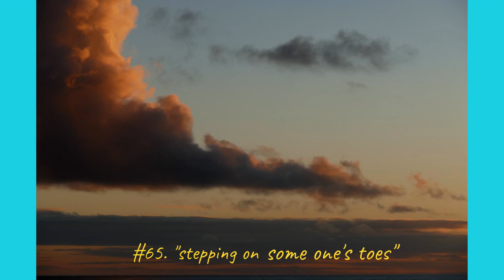#65 "stepping on someone's toes"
Hey guys; after making that 15 minute video. I stepped on someone's toes. They tried to stop me from making videos on my animation site. They also made it so I could not get to my control panel.

The animation said, "everything is fine on our end."

So I contacted my computer company. After four hours; they found the malware and fixed things.

I went to my animation site. Things were still not quite working right.

My animation site started a new platform in mid January, 1023. I contacted the animation about the problems. They checked things out again. They came back saying "everything is fine. It's on your end."

I was able to make my last video working around the problems. I downloaded the video to YouTube. It sat there for 10 days before I published it.

I contacted my computer company. I told them the problems I had with the animation site.

After checking everything out. The computer company said, "Your computer is fine. It is one of two things. 1.  There are flaws in their new program or 2.  They were blocking items on the new program so they don't work.

I told the animation company; what my computer found out.

The next day; I got an email from the animation company that they were going to ban me from the site for making pornographic videos.

I sent a reply back to reconsider. I told them that these videos were not pornographic. They are not even erotic. There are no frontals, no butts and no sex acts. There is also no kissing.
I told them that I have been making these videos since 2009. That they knew what kind if videos I was making. So why now?

I started looking at other animation sites. I found 3 that I liked. I saw my animation company was no longer #1. More like #7 or #8.

I uploaded my last video to YouTube. The following day I could not get to my YouTube channels.

Once again, I contacted my computer company. They found the malware and took it off in two minutes.

Way back when I was having computer problems. (Someone was trying to keep me from contacting my computer company.) They set up 6 ways on how to contact them.

Now they have set up 5 ways to get to my YouTube channels.

But the story doesn't stop here.

Six days ago; I got a response from my animation company. The email said, "The videos being made at ______ are being made by businesses or are family friendly."

The email went on; "One new line was added." It read, "We can ban anyone from the site for any reason."

The lengthy email went on. "We are a moral company. We are banning you for being immoral." "We will let you make new videos for fun if you get rid of your videos from ______ and from YouTube.

One of the other companies I was looking at. Only had two paragraphs. First paragraph is "no one under 18 can make videos on this site." The second paragraph is "no animated character can perform sex acts."

I am not going to respond to my old animation company.

Yesterday;  I got another email. "We have not heard back from you. While your videos are okay to be on YouTube. We have a different set of Terms. We have deemed it necessary to close your account based on content. If you do not remove videos from our site and from YouTube. Your count will remain closed."

They just lost one of their best customers. I have spent over $10,000 on their site making videos.
Guys, I have had a very tough 6 weeks. PLEASE BE NICE!